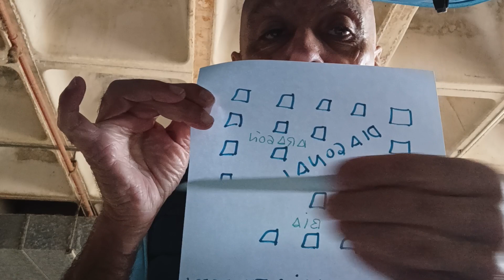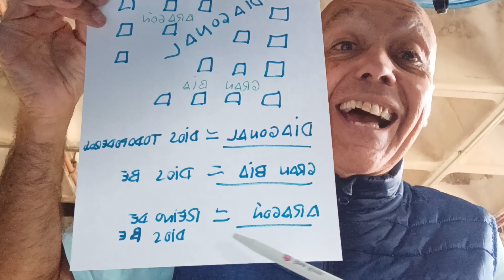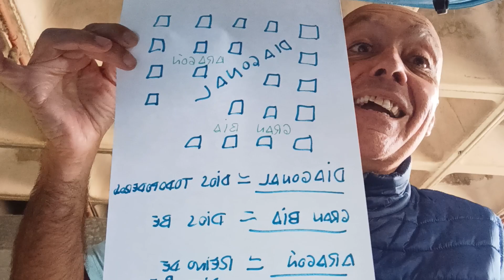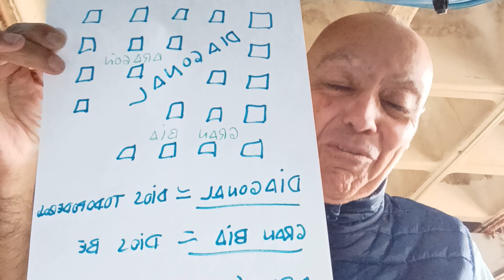LAS KALLES DE BARCELONA, SON SEÑALES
Una nueva Rebelación de DIOS TODOPODEROSO, nos hace entender cómo, el diseño de las calles de la ciudad de Barcelona, es piktograma ke resume la Berdadera Historia de la ciudad.
Otro nuevo frente de inbestigación, se nos abre, ante nuestros ojos.